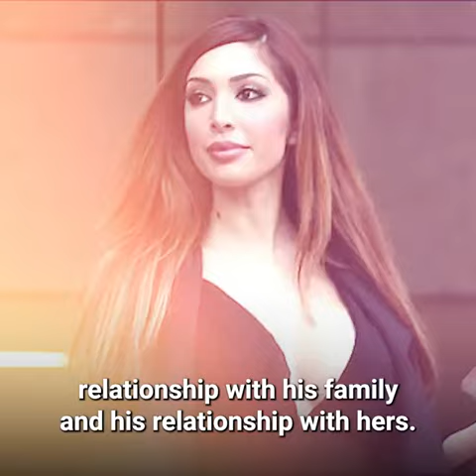What Really Happened with Farrah Abrahams Baby Daddy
For years, we’ve all known the story of Farrah Abraham’s baby daddy, Derek Underwood, and how he passed away when Farrah was 7 months pregnant with Sophia. But there’s actually way more to the story and their relationship that was never really brought up on Teen Mom.